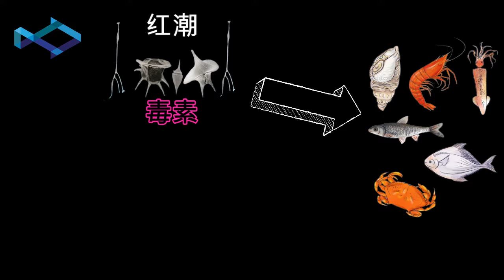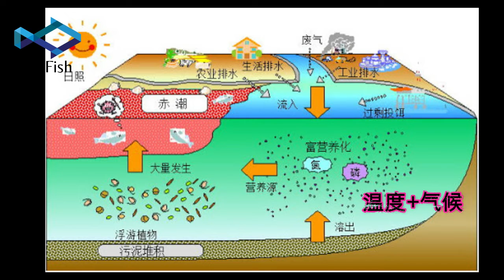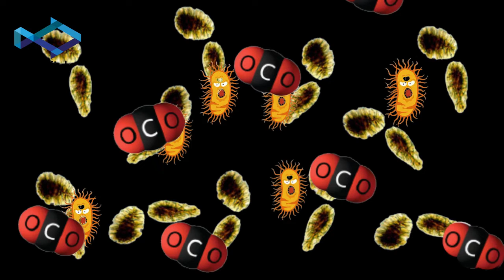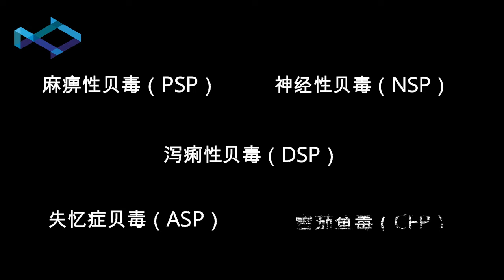红潮 | Dr.Fish 鱼博士频道 | Red tide | 海洋的灾害 | 网箱养殖 | 不可以忽视的灾害 | 渔村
Dr.Fish 鱼博士频道
几乎每一年，都可以在报障上看见海上有大量的鱼突发性死亡。难道要发生什么严重的灾难了吗？

特此抱歉之所有的粉丝：
因MCO的关系，网络非常的缓慢所以在这期间无法顺利的制作视频，因此有所延误，希望大家可以谅解。

视频源（特别感谢）：
"Videezy.com"